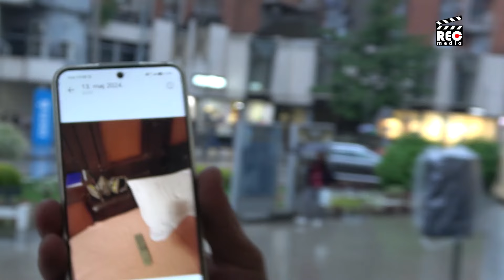Deponija Duboko - ekološka katastrofa nesagledivih posledica?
Regeionalna sanitarna deponija Duboko kod Užica gori od 3. maja, a gusti oblaci dima nadvijaju se nad Užicem već dve nedelje. Sedam mernih stanica ne pokazuje značajna zagađenja vazduha, jer mere samo PM 10 ili PM 2,5 čestice, a u Srbiji ne postoji tehnologija da izmeri zagadjujuće i kancerogene supstance koje nastaju sagorevanjem otpada.